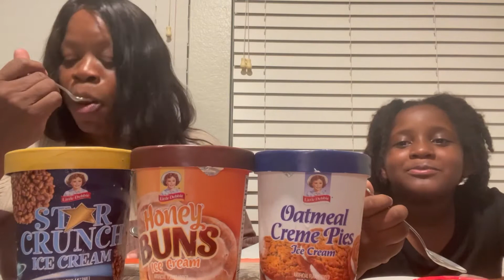Little Debbie ice cream challenge😱￼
Where trying Debbie ice creams All the ones we’ve eaten try this challenge it was fun some Of them we have never eaten See which ones we like 🤗￼